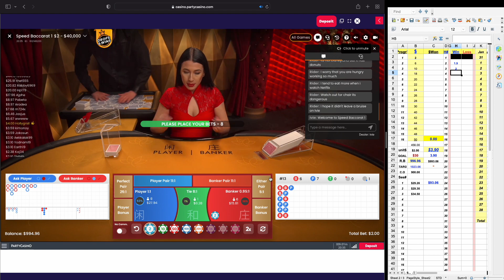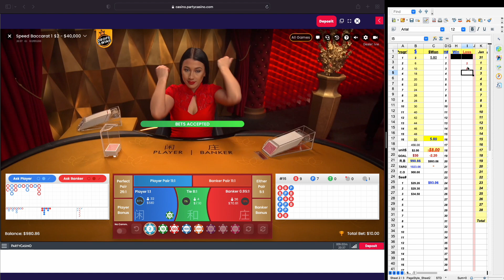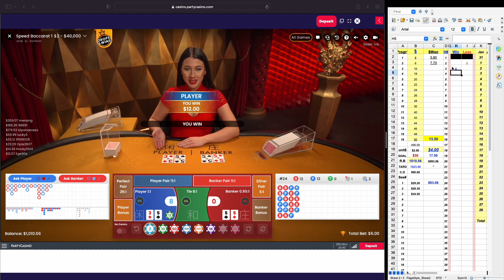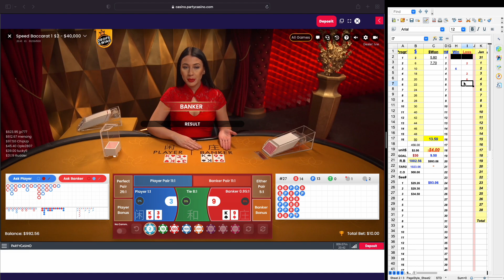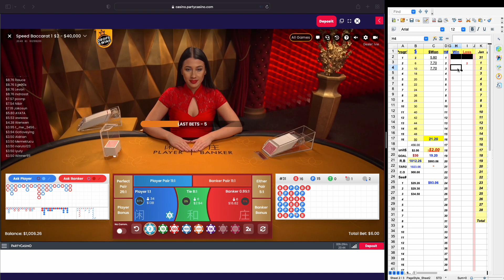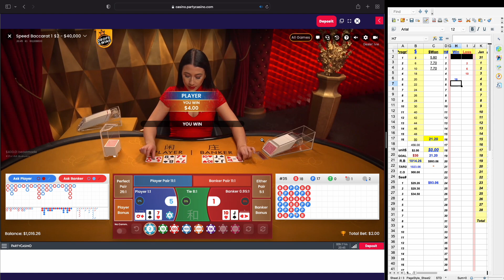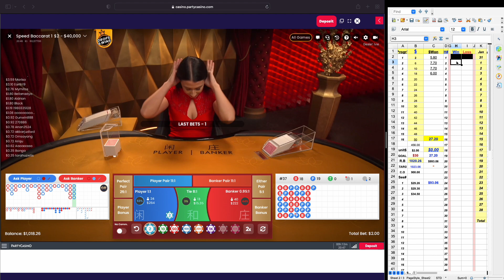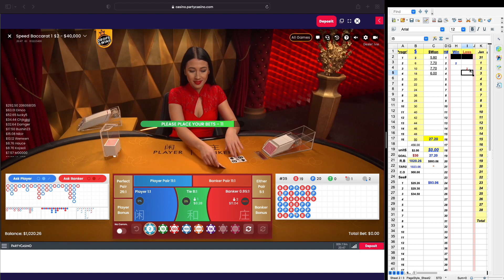Double Your Bankroll in 10 Days Challenge Day 1 Sess#4